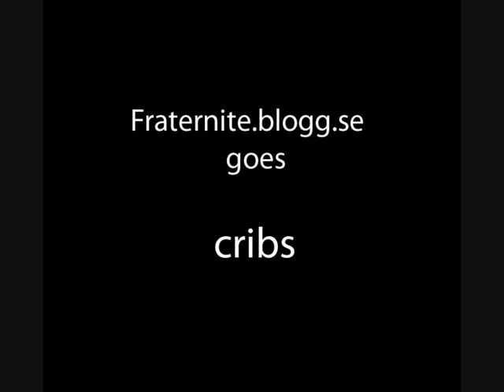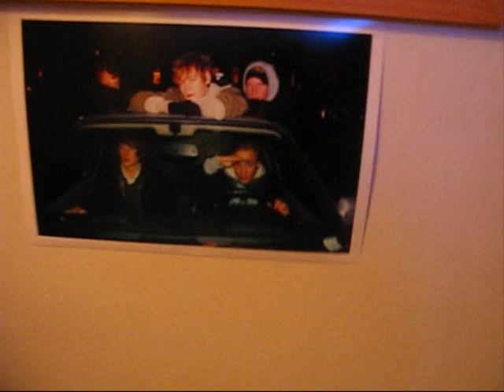vårat crib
cribbade våran parislägenhet för fraternite.blogg.se